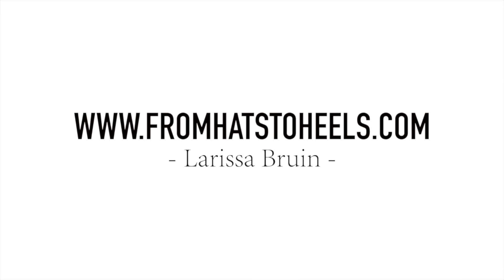How To Wear CULOTTES | in the cold LOOKBOOK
DETAILS AND LINKS TO PRODUCTS BELOW!! *Click*

WEARING:
⓵  LOOK: LAYER ON LAYER ON LAYER ⓵
➥Blouse: H&M
➥Sweater: 2 Dayslook

Tripod

EDITING:
Me